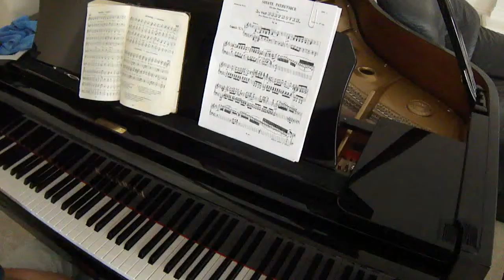Hymn 1021 All sinners are the slaves of sin all poisoned by death's sting